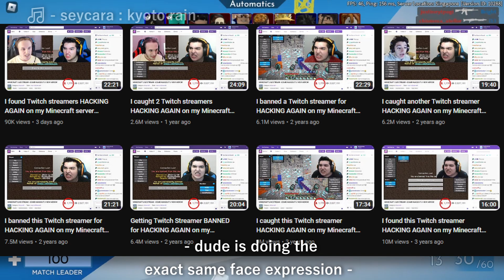The Most Pathetic Minecraft Youtubers are back (Shadical, Shotgunraids)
haha hack client go brerre 5 seconds later waaaaaah

♫ ➻ outro: Sekai - "falling in love with my teacher"
♫ ➻ bg: Seycara - "kyoto rain"